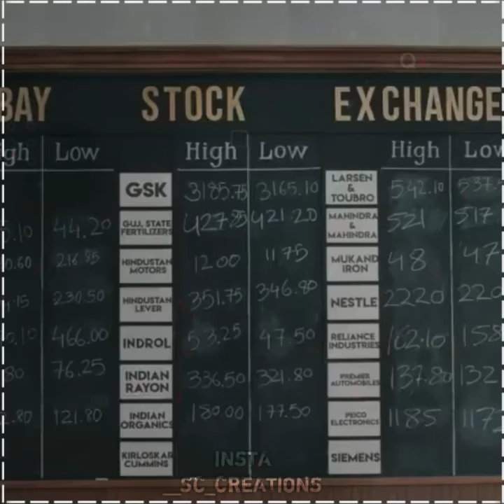Scam 1992 dialog whatsapp status 2020.Scam 1992. webseries dialog status.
🎧Use Headphones🎧
😎Daily Updates 💥
🎧Use headphones🎧
😈Attitude Status & Trending Status😘
👉@Status world💝
Webseries lovers whatsapp status 2020,